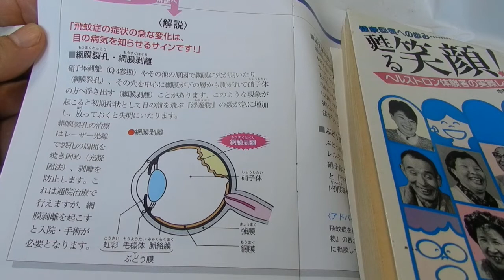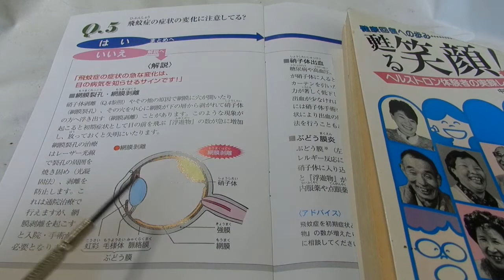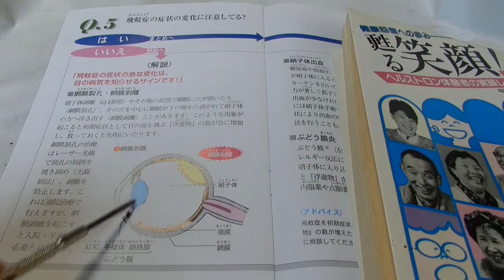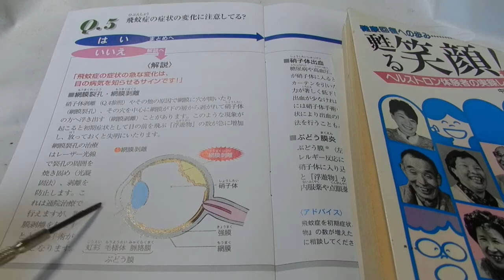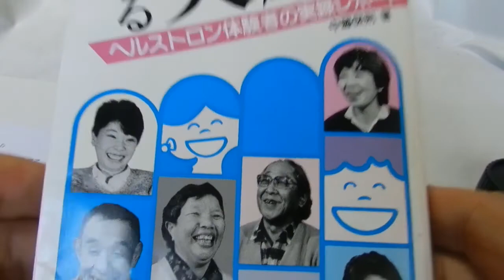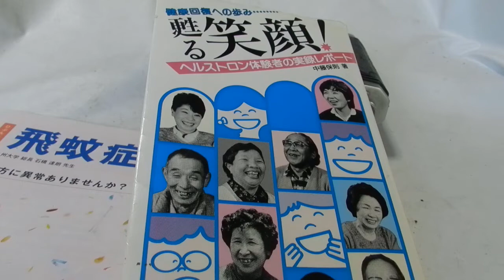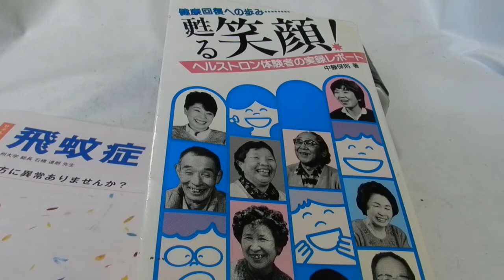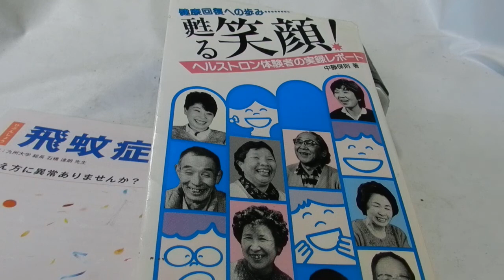2022/10/01 飛蚊症(ひぶんしょう) 網膜剝離(もうまくはくり) がヘルストロンで改善